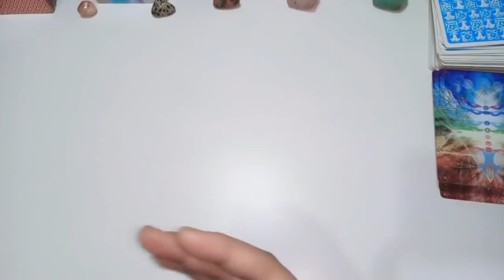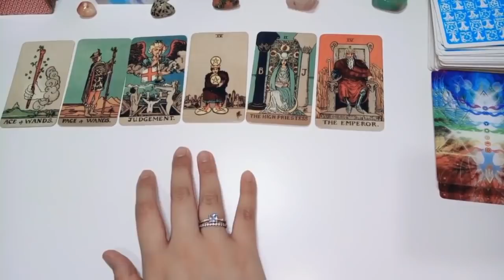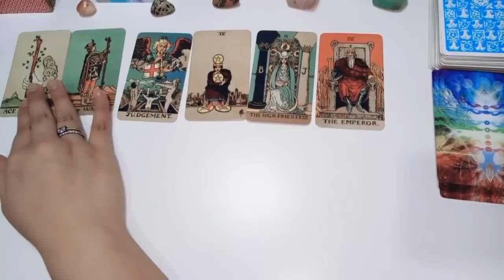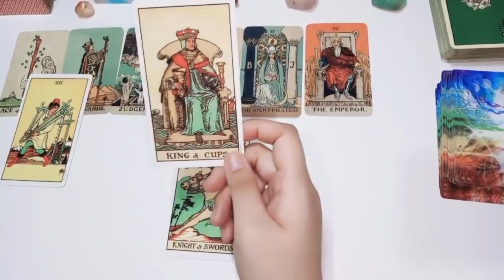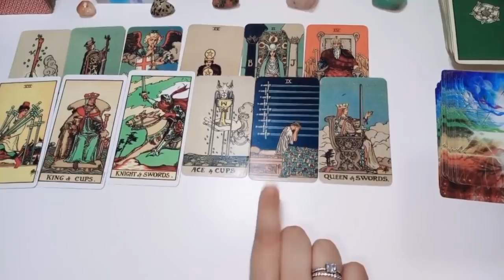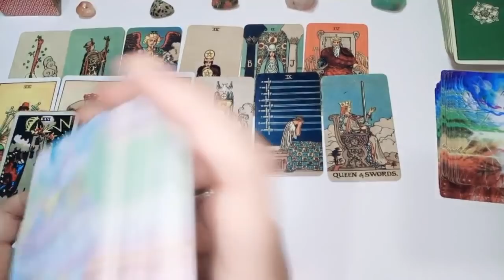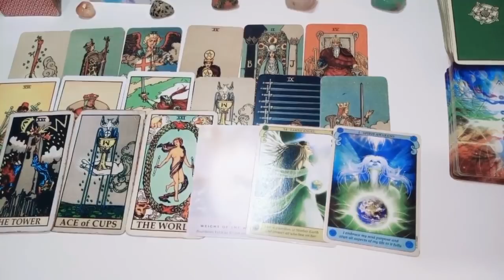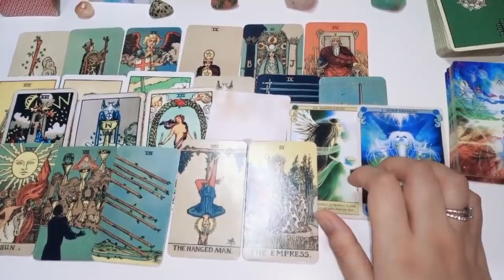PERASAANNYA PADAMU TAROT ✨ general reading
prediksi ramalan tarot / fortune telling / pick a card

Hi, name is Maha🌞🌝 I'm an intuitive tarot reader based in indonesia.

Sun: Virgo
Rising: Virgo
Moon: Capricorn
Vedic⬆: Leo

1. IDR 135.000/ 3 pertanyaan

(hasil akan dikirim via chat dalam waktu kurang dari 2x24 jam)

2. IDR 260.000/ 20 menit video

3. IDR 360.000 - URGENT/ 30 menit call

Pembayara hanya melalui BCA a/n MOHAMAD IQBAL T